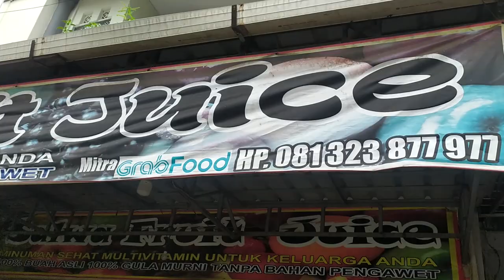JAJAN SOP BUAH: REVIEW, CERITA RANDOM || REVIEW JUJUR SOP BUAH BEST DI KOTA BANJAR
Hallo guyss

amal, aci, selpi, sama marpa jajan sop buah deket sekolah, dan pastinya kita review juga..